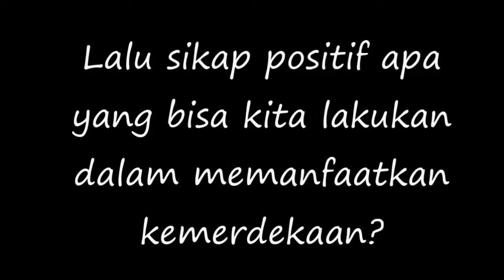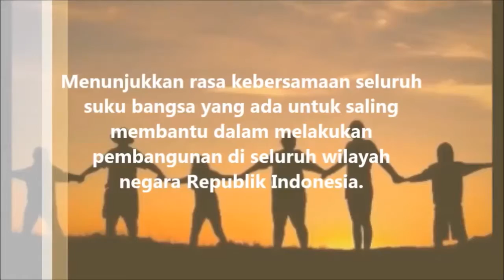Tugas PPKN - Arti Kemerdekaan dan Nilai Positif Kemerdekaan (Kelas 7)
KARYA SISWA! Tugas Agama Islam - Macam-Macam Air
Noufal, Vanya, Rona, Vito, Livy

KS/VIICLASS/ANGKATANII/2016

Pada kali ini, dalam pelajaran PPKN, murid-murid kelas 7 ditantang untuk membuat video mengenai apa arti dari kemerdekaan itu sendiri, serta ragam nilai-nilai positifnya. Disini mereka begitu antusias, dan dengan jelas serta semangat, mereka menjelaskan apa itu “kemerdekaan” menurut mereka, dan tak lupa menambahkan opini serta pengetahuan mereka.